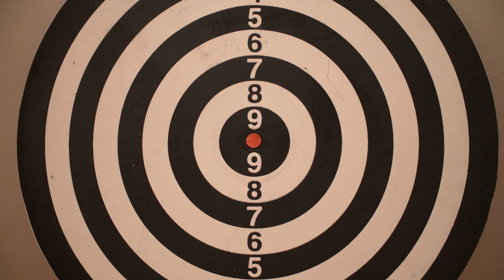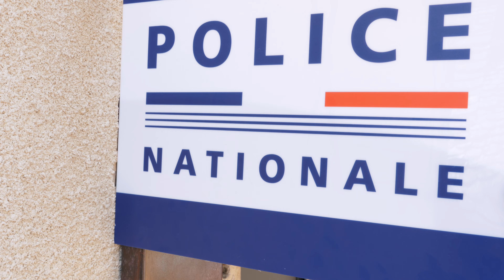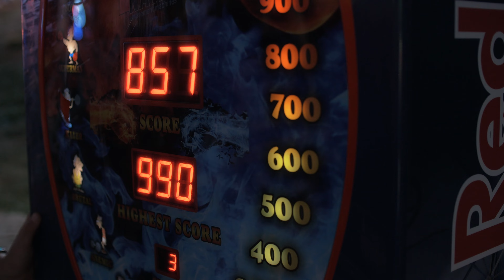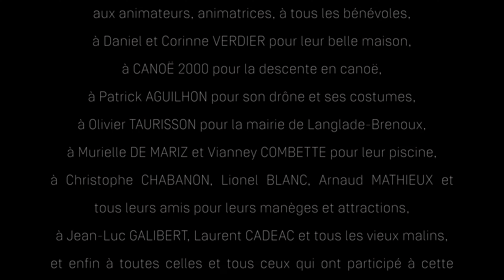Juste une Fête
Ce Film a été réalisé lors du stage cinéma 2023 du Foyer rural de Langlade Brenoux avec les jeunes du village et des alentours. Filmé et réalisé par la Compagnie des Imprévérisibles et les Fratos.